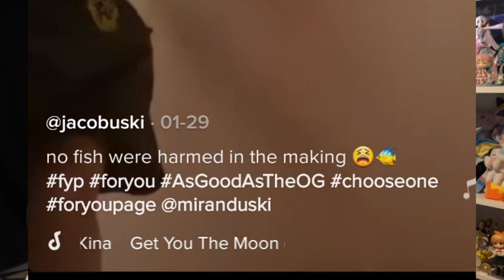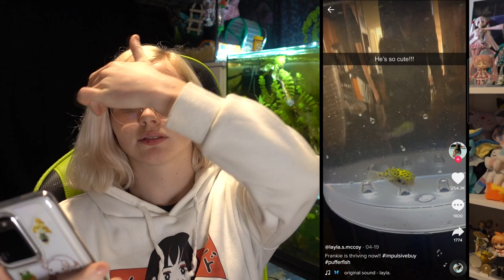These Viral Pet TikToks Need To Stop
Want me to review an animal tiktok? Send them to my pet instagram @sodapets